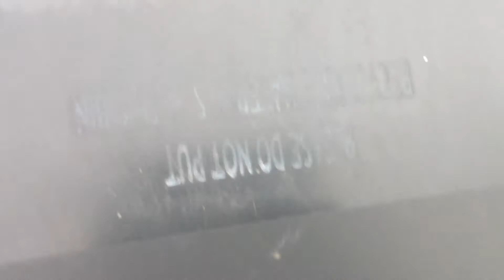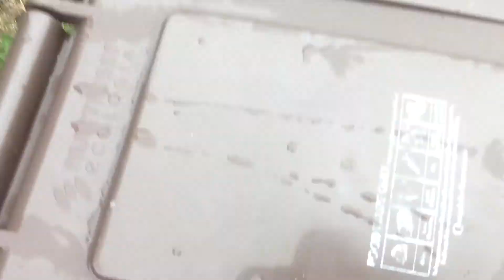Putting the bins out for bin collection